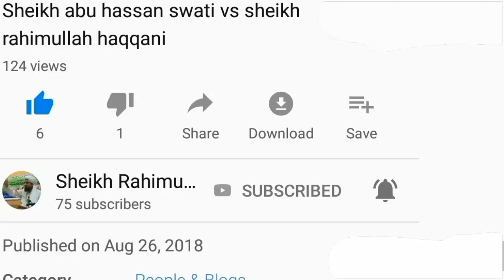Maghrib se pehle 2 sunnat ماښام نہ مښکی دوہ سنت